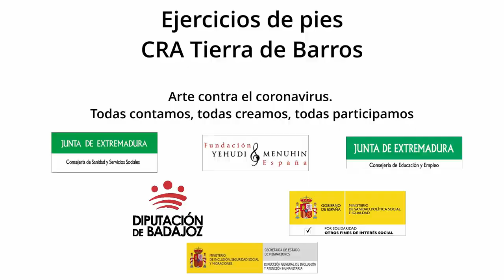Ejercicios de pies. CRA Tierra de Barros. Badajoz. Extremadura. Todas participamos. Integr-Arte 2020